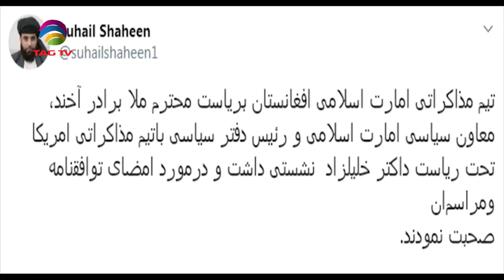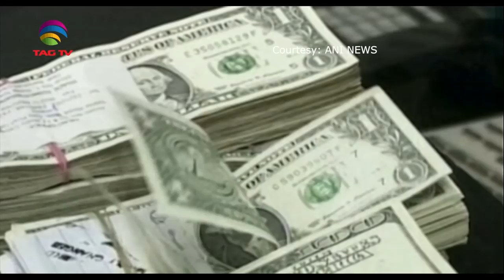Newsweek South Asia February 02, 2020 @TAG TV Special News Bulletin on Terrorism